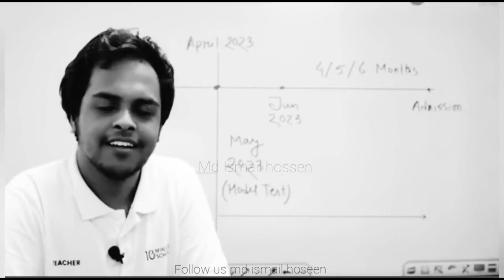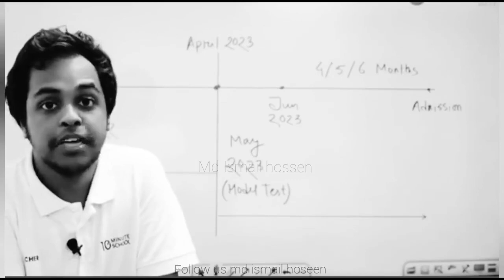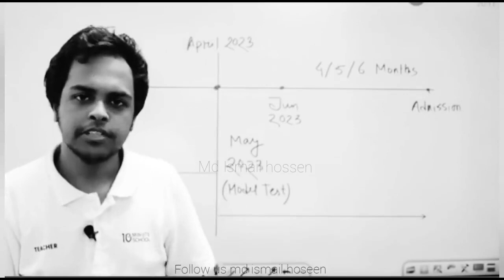এডমিশন নিয়ে এখনই সিরিয়াস হব? 🤔🤔